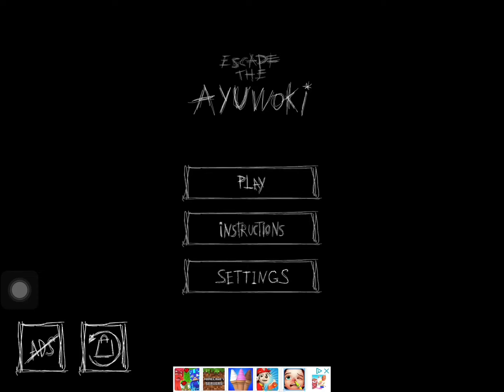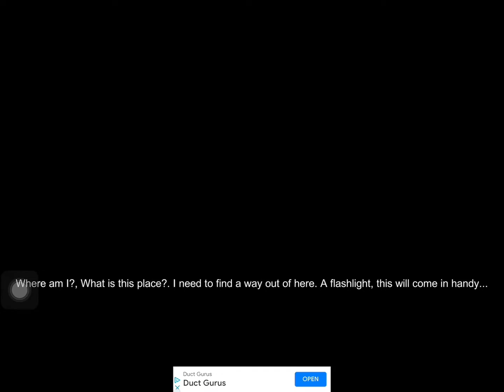MICHAEL JACKSON THE HORROR GAME..